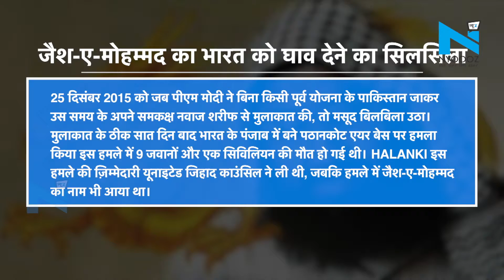Masood का Global terrorist घोषित होना पाक की हार, जानिएJEM का भारत को घाव देने का सिलसिला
संयुक्त राष्ट्र सुरक्षा परिषद ने पाकिस्तान स्थित जैश-ए-मोहम्मद के प्रमुख मसूद अजहर को वैश्विक आतंकवादी घोषित कर दिया। यह प्रतिबंध चीन द्वारा अपनी आपत्ति वापस लेने के बाद लगाया गया है। कश्मीर घाटी में कुख्यात पाकिस्तानी खुफिया एजेंसी ISI (इंटर सर्विसेज इंटेलिजेंस) के नापाक मंसूबों के लिए भी तगड़ा झटका है। ISI जम्मू-कश्मीर में मुख्य तौर पर जैश की आतंकी गतिविधियों को बढ़ावा देता आया है.